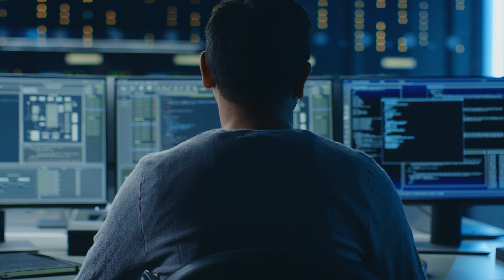Tej Kohli Cornea Institute - UK Centre For Interdisciplinary Innovation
​@TejKohliFoundation is building an interdisciplinary hub of innovation for the development of scientific and technological solutions that can eliminate blindness in poor communities worldwide.  Interdisciplinary innovation is at the heart of the Tej Kohli Cornea Institute, and our mission is a world where nobody is blind because they cannot afford or access treatment.

As part of this mission, we have made annual grant funding available to scientific and technological projects based in the United Kingdom.  To be eligible for a grant a project must be able to demonstrate a clear path toward alleviating corneal blindness in the poor countries that are home to 90% of those living with blindness and severe visual impairment.

Eligible projects must also have a current or prior attachment to an established and recognised UK institution such as a university, hospital or institute; or have access to the infrastructure and resources of a large and established organisation.  Projects should be seeking to use technology, science, research or some other novel innovation or application.

BACKGROUND

The Tej Kohli Cornea Institute was established in 2015 at the LV Prasad Eye Institute in Hyderabad, a World Health Organization collaborating centre that is a global leader in research and development, preventative medicine and Corneal transplants.  Between 2016 and 2019 the Tej Kohli Cornea Institute at LV Prasad welcomed 223,404 outpatients, completed 43,255 surgical procedures, collected 38,225 donor corneas into its eye bank, utilized 22,176 donor corneas, trained 152 clinicians, published 202 paper and gave 892 educational presentations.  In 2019 alone, 5,736 patients were cured of blindness.  Stories of the many patients whose lives were transformed thanks to free treatment at the Tej Kohli Cornea Institute can be watched on the @TejKohliFoundation YouTube channel.

This incarnation of the Tej Kohli Cornea Institute was uniquely adept at solving the problems of reaching people living with blindness or visual impairment in the hard-to-reach rural areas where 66% of Indians live.  But after making tens of thousands of treatment interventions to end the poverty blindness in India, from 2020 the Tej Kohli Cornea Institute is refocusing its efforts on the development of an affordable, accessible and scalable solution to corneal blindness.

Whilst direct interventions can change lives by taking existing treatments and cures into underserved communities, in order to eradicate corneal blindness worldwide will require new treatments and solutions derived from scientific and technological innovations.  By evolving into a multidisciplinary global hub for innovation, the Tej Kohli Cornea Institute mission is a world where nobody is blind because they cannot afford or access treatment.